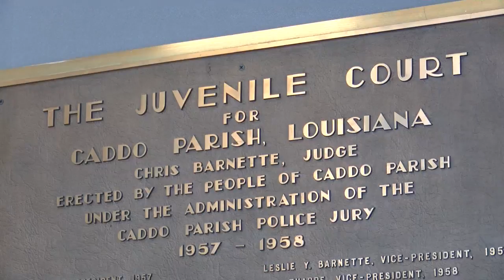State Senator Peacock visit juvenile court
State Senator Peacock